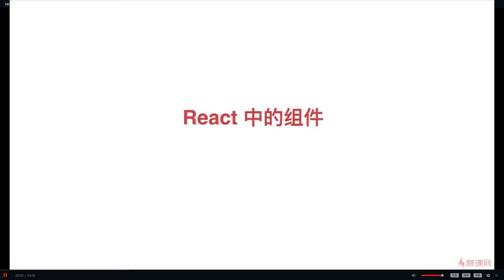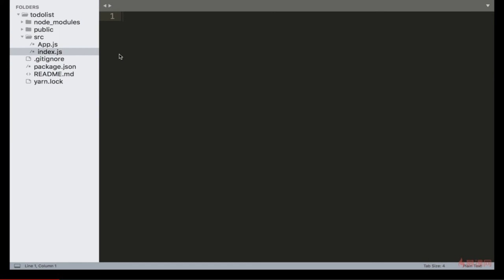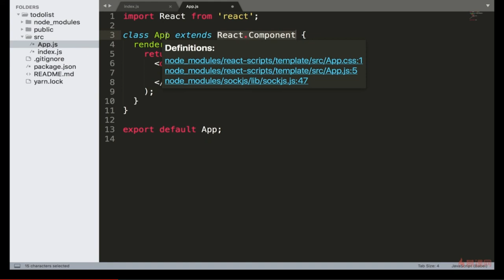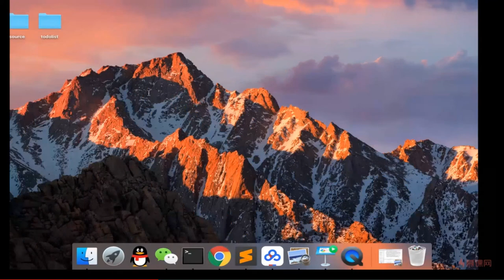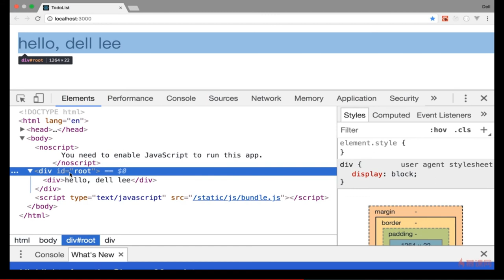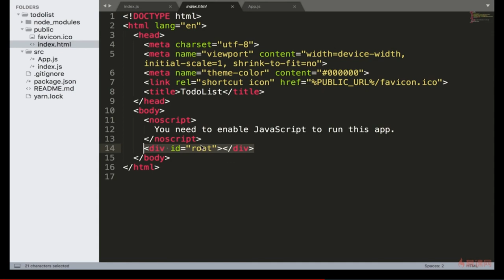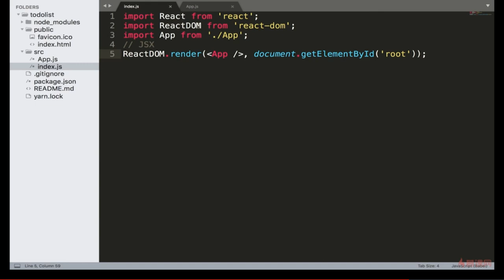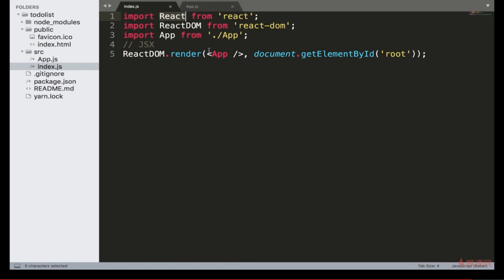React 16.x教程｜2.4 react中的组件—— React系列课程从零基础到项目开发实战